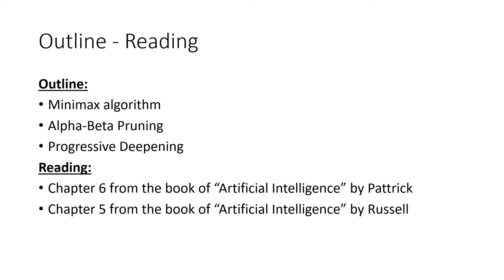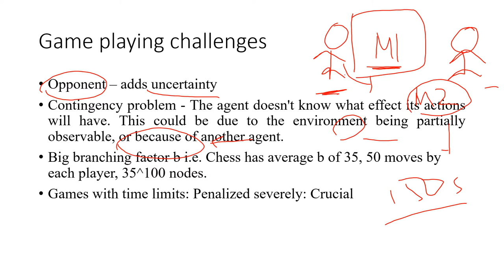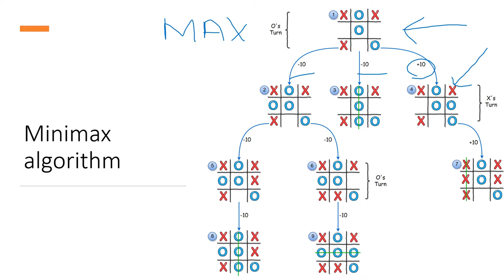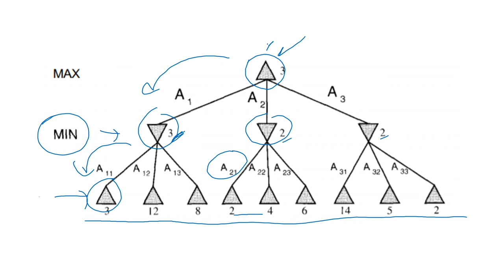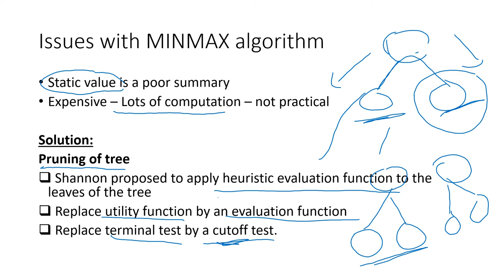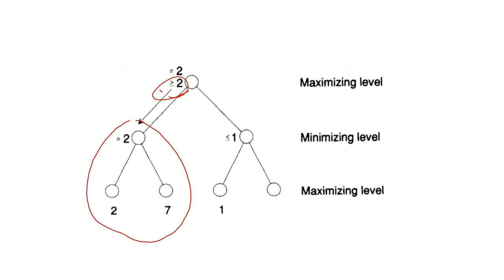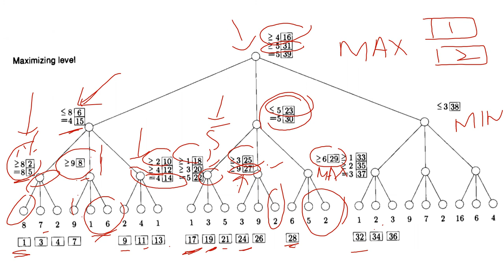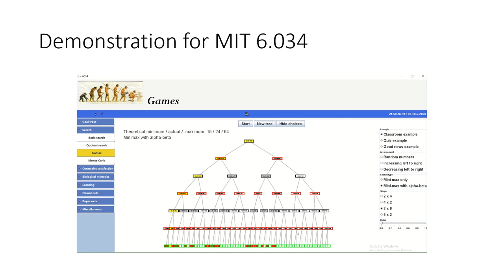Lecture 6 | Game Search Techniques | Minimax | Alpha-Beta | Artificial Intelligence | Urdu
Prepared by Sahar Waqar
Lecture covers:
Game Search Techniques | Minimax | Alpha-Beta | Progressive Deepening Search
References:
Artificial Intelligence by Russel
Artificial Intelligence by Pattrick
Images taken from google.
Demo from MIT 6.034